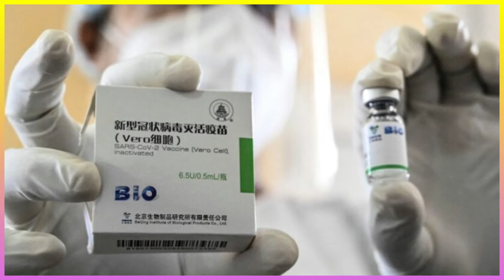SSiTV Daily Trends 24 June 2021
Don't miss out on our Daily Trends News, Monday to Friday, we bring you updates on Political, Economical News of the continent and the world.

Right at your finger tips with SSiTV, your Media Pop Culture made for the Youth.